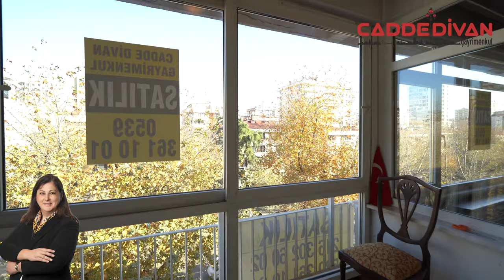CADDE DİVAN GAYRİMENKUL-Setenay Özen-ŞAŞKINBAKKAL BAĞDAT CADDESİ ÜZERİNDE ÖN CEPHE 3+1 SATILIK DAİRE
CADDE DİVAN GAYRİMENKUL
Setenay Özen
(DJI RSC2 Combo gimbal, Sony Alpha 7iii, Sony 10-24mm lens ile çekilmiştir)